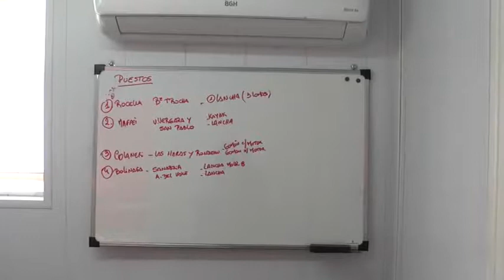OSVALDO LORI 2